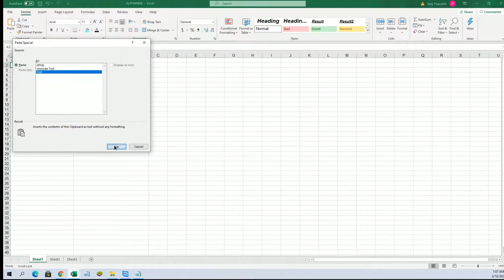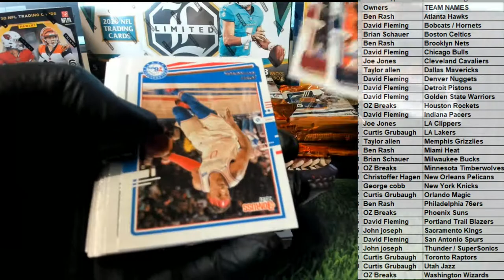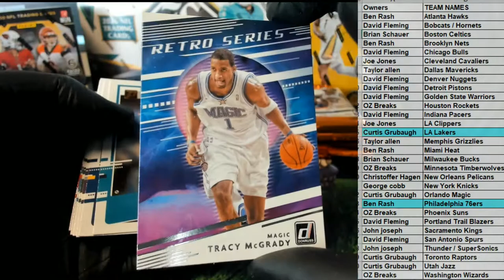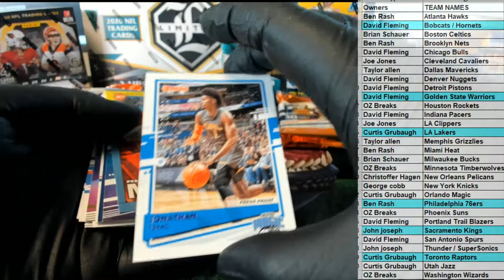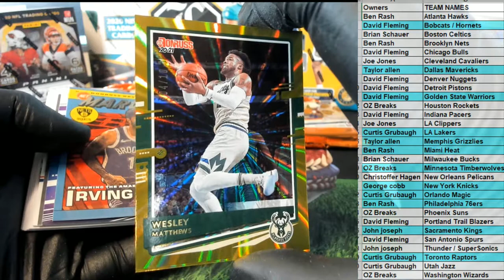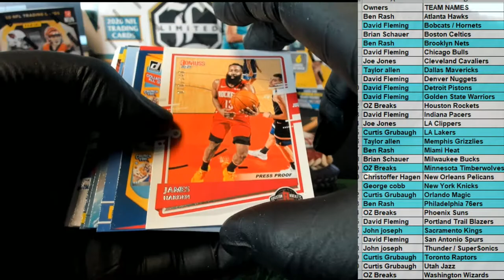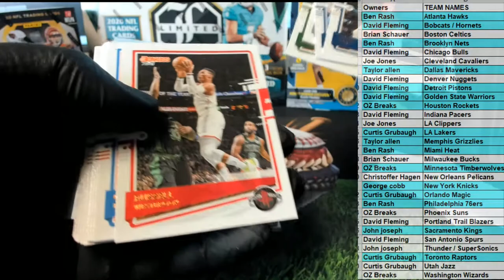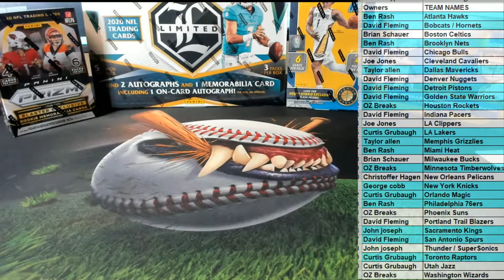202021 Panini Donruss Basketball Hobby ID 1DONRBSKHOB104